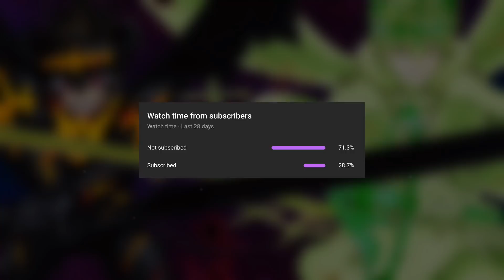Black Clover Asta Second Grimoire | Asta New Magic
Asta New Power Black Clover Asta Second Grimoire with New Magic
Black Clover Chapter 315 Spoilers later tonight but now a Black Clover Manga Theory about Astas new magic